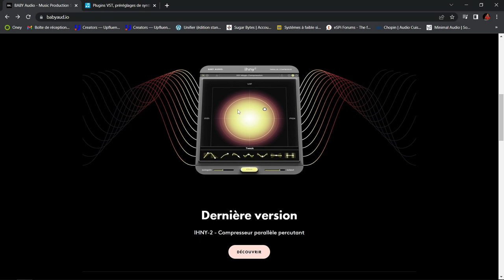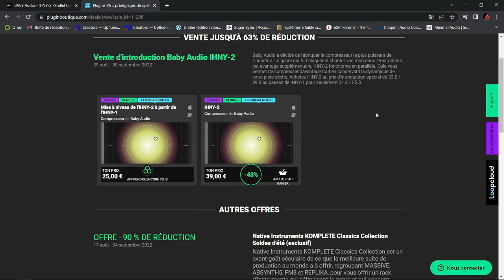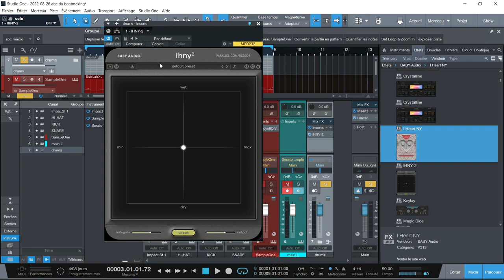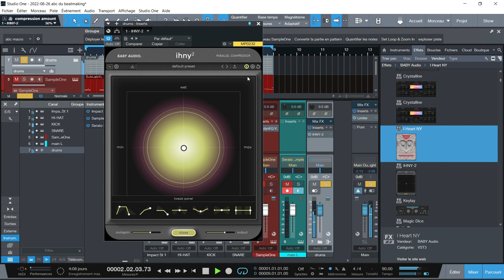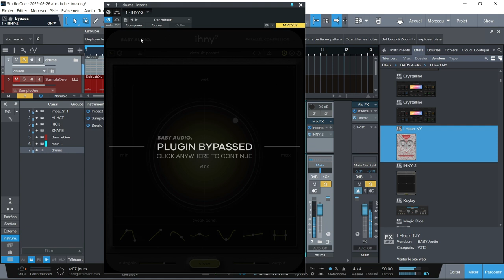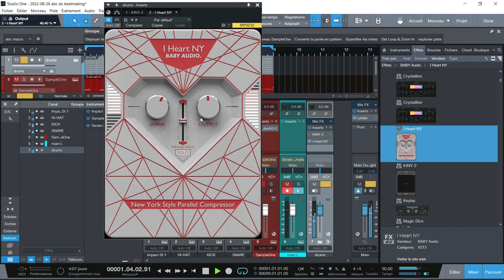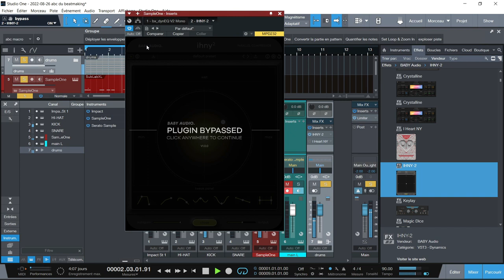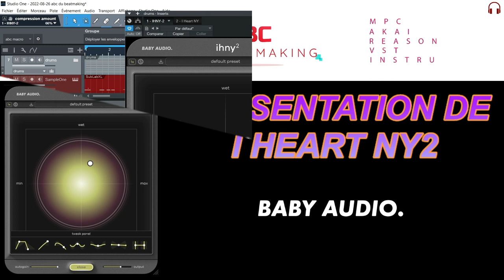PRESENTATION DE I HEART NY2 PAR BABY AUDIO